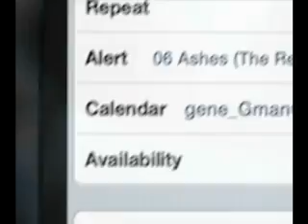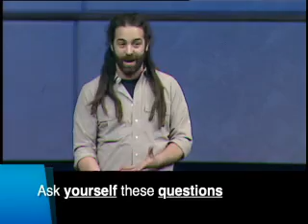Jesus is Greater Than Religion (Galatians 3:1-14) Pastor Daniel Fusco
One of the biggest mistakes that people make about Christianity is to think that it is a religion. This is true for Christian people as well. It is very easy to make this mistake. A religion is a set of rules that says, if you do these things, God will accept you. That is a textbook religion. We have to work, and God responds to our work either positively or negatively.

But Jesus is Greater Than Religion. Because Jesus says, "God has accepted you, now respond to His love." That is not religion. That is the Gospel! The good news of Jesus Christ. And that is what Paul is trying to explain to churches in Galatia in this weekend's message in Galatians 3:1-14. Paul is saying, "Forget your works. Live your life trusting in Jesus."